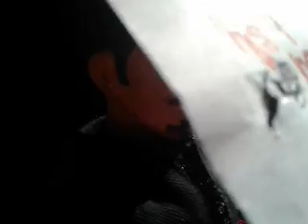Carol and Venom (pranking) Eddie. (Venom x Freedom planet)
Copyed by Angel Rocha from Venom x Freedom planet